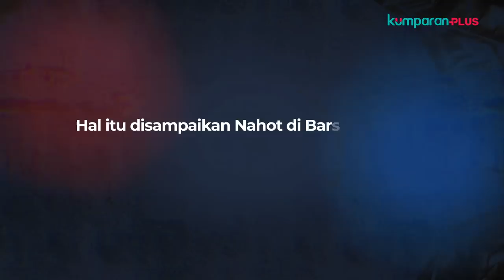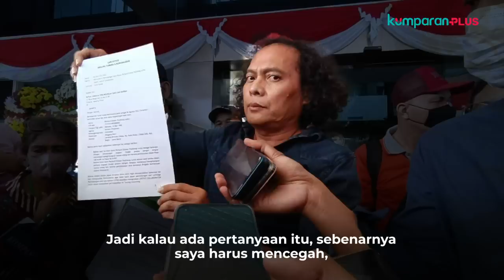Eksklusif Pengacara Deolipa Yumara: Bharada E Cerita tentang Penembakan Brigadir Yosua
Deolipa Yumara dan Muhammad Burhanuddin ditunjuk sebagai pengacara baru dari Bharada E, menggantikan Andreas Nahot Silitonga yang mengundurkan diri. Kepada kumparan, Deolipa menceritakan pengakuan Bharada E terkait kasus kematian Brigadir Yosua. Simak dalam video di atas.